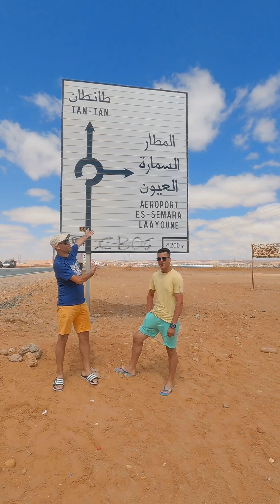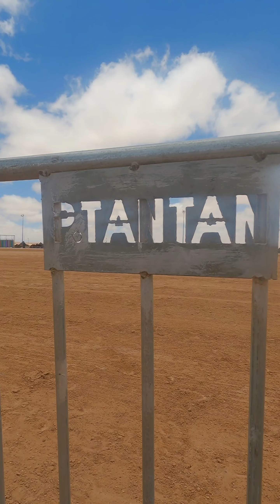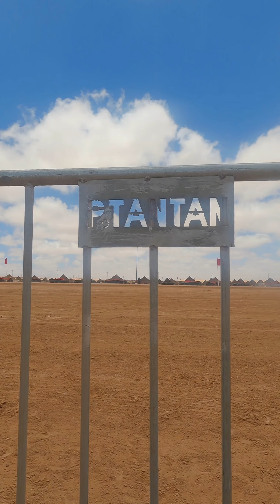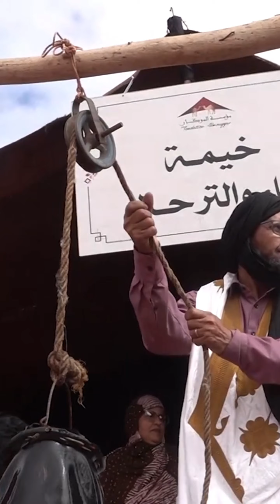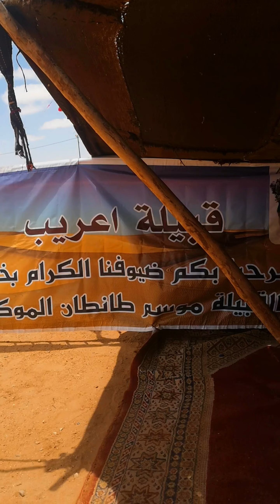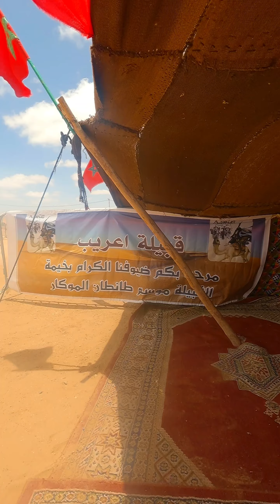cinematic portrait Festival Tantan, Moroccan Sahara 🤝🇲🇦طانطان ، الصحراء المغربية 🇲🇦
طانطان هي مدينة مغربية بجهة كلميم واد نون في جنوب المغرب.
 وتقع طانطان على الطريق الوطنية رقم 1، وتبعد عن كلميم بـ 130 كلم. وتبعد ب 300 كيلومتر على مدينة العيون .

💚💫 موسم طانطان
 يُنظم سنوياً في مدينة طانطان، وقد نظمت الدورة الأولى لهذا الموسم في سنة 2004، وهو مناسبة للإحتفاء بالتراث الصحراوي في كل تجلياته وعناصره، ويشتمل على العديد من الأنشطة الغنية والمتنوعة منها التراثية والرياضية والفنية والسوسيو-إقتصادية، وخيام موضوعاتية، وعروض فلكلورية (سباقات الإبل والفروسية)، إلى جانب سهرات فنية وموسيقية، وكرنفال إستعراضي تشارك فيه فرق محلية ووطنية ودولية، وتم تصنيف موسم طانطان في سنة 2005 من قبل منظمة اليونسكو ضمن روائع التراث الشفهي غير المادي للإنسانية، وتم تسجيل هذا الموسم بالقائمة التمثيلية للتراث الثقافي غير المادي للإنسانية.

ويُعتبر موسم طانطان كنقطة تقارب بين البدو الرحل المنتشرين في مساحة واسعة، وقد قدم موسم طانطان لقبائل المنطقة فرصة إستثنائية للقاء من خلال الأنشطة الإحتفالية والتجارية،  والمشاركة في الإحتفالات في ساحة السلام والتسامح.

💚💫 ميناء طانطان
يرتبط اقتصاد مدينة طانطان بشكل مباشر بميناء طانطان المتواجد في مدينة الوطية، ويرجع تاريخ بناء ميناء طانطان إلى سنة 1977، وهو يبعد عن مدينة طانطان حوالي 25 كلم، ويتمثل نشاطه الرئيسي في صيد الأسماك، يشمل الصيد بأعالي البحار والصيد الساحلي والتقليدي.

📍Tantan, Moroccan Sahara 🤝🇲🇦
طانطان ، الصحراء المغربية 🇲🇦